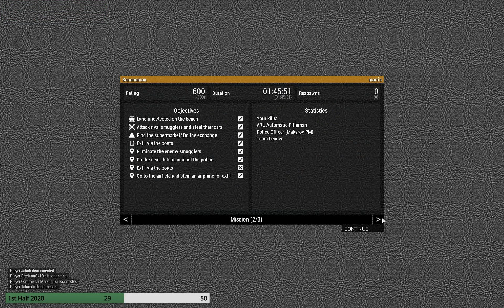[ENG] Operation Banana Men | Rifleman-AT POV | Antistasi Mini Event